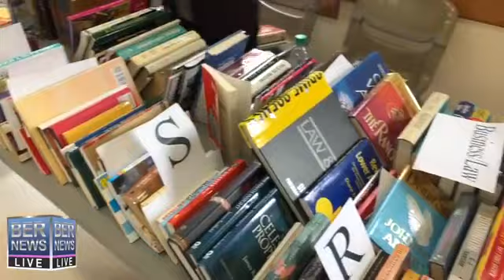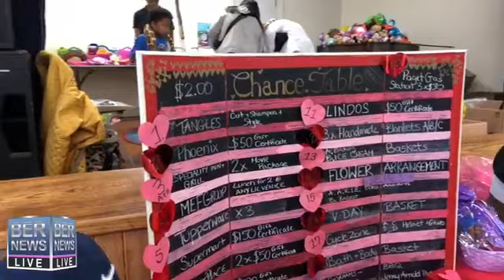Church Girls & Boys Brigades Valentines Fair, Feb 9 2019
| Bermuda | Bermuda Church Girls & Boys Brigades Valentines Fair